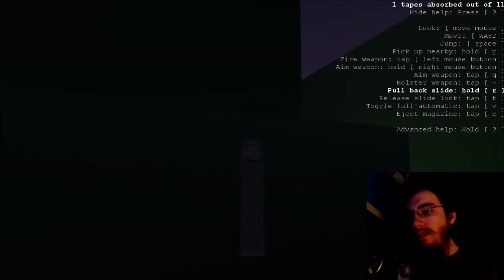Receiver | Part 3 | I SUCK AT THIS